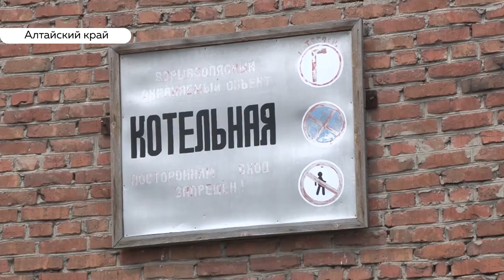Алтайский край почти готов к отопительному сезону. Какие районы отстают и что делать?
Алтайский край почти полностью вошел в отопительный сезон. Тепла нет лишь в некоторых пунктах трех муниципалитетов. Тем не менее, список районов, за которыми будут пристально следить этой зимой, много больше.